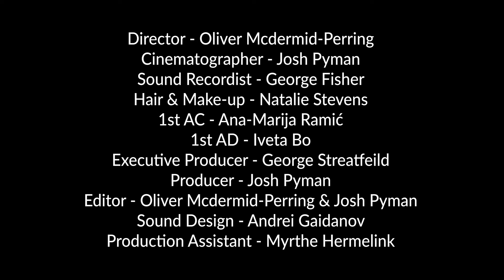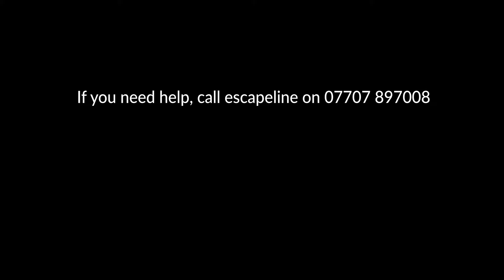Sam - In Too Deep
A short film which highlights the dangers of County Lines drug gangs to young people in Dorset. It is the true story of ‘Sam’ (we have changed his name). He was vulnerable, came from a split family and was being bullied in school.

Supported by George Streatfeild (High Sheriff of Dorset 2020-21), Dorset Police & Crime Commissioner, Bournemouth University and Future Roots.

Produced by Keylight Films.

CAST:
Sam - Archie Meyer
Padz - Shamraiz Ali
Jace - Sam Thompson
Bully 1 - Conor Doran
Bully 2 - Konstantina Agathou
Headmaster - Vincent Obiyschuk
Sam's Mum - Louise Ann Munro
Tash - Aofie Mae Pembro
Sally - Ali J Rennie
Homeless Man 1 - Mohamed Mouslimani
Drug handoff - Myrthe Hermelink
Liz - Chloe White
Danny - Harry Stephenson

CREDITS:
Director - Oliver Mcdermid-Perring
Cinematographer - Josh Pyman
Sound Recordist - George Fisher
Hair & Make-up - Natalie Stevens
1st AC - Ana-Marija Ramic
1st AD - Iveta Bo
Executive Producer - George Streatfeild
Producer - Josh Pyman
Editor - Oliver Mcdermid-Perring & Josh Pyman
Sound Design - Andrei Gaidanov
Production Assistant - Myrthe Hermelink